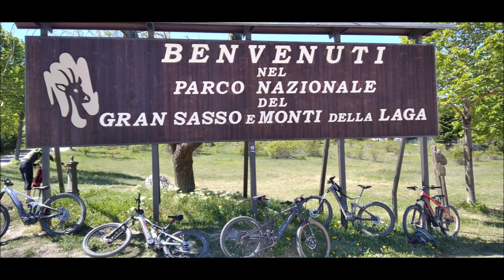Frangifuoco - tre caciare - asso - cascatelle - Casteltrosino in e-bike. 25-05-21